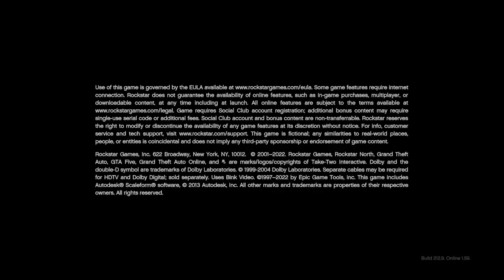GRAND THEFT AUTO 5 XBOX NEW GEN ONLY MODDED CAR MEET AT LSM BUY AND SELL MODDED CARS ONLY